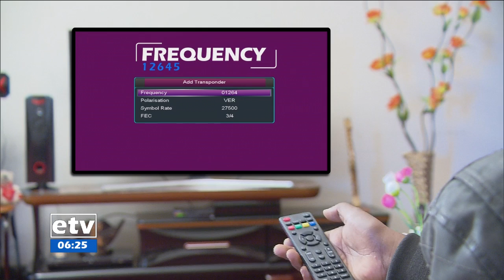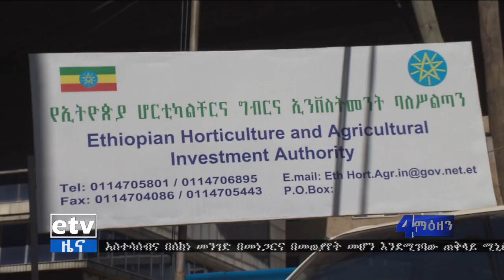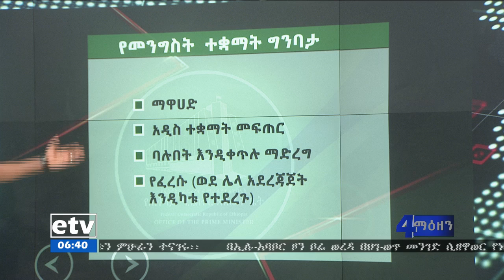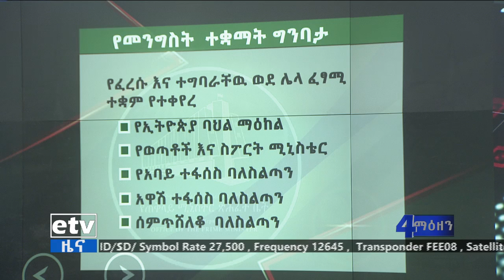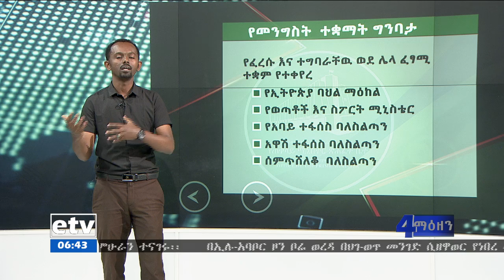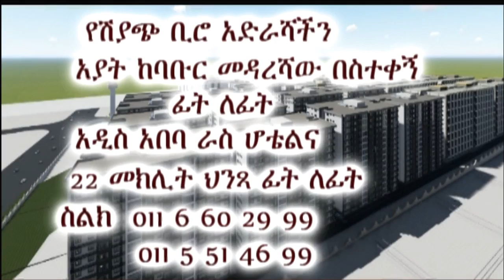EBC ኢቲቪ 4 ማዕዘን የቀን 7 ሰዓት ስፖርት ዜና…ታሀሳሰ 15/2011 ዓ.ም